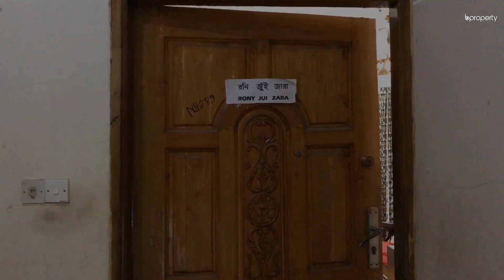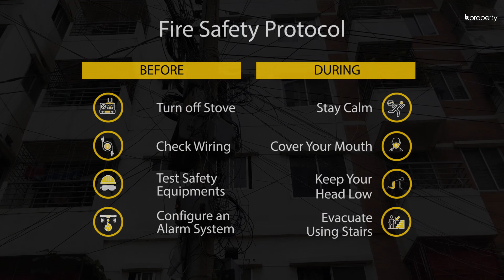Standard 1,005 Sq. Ft. Flat in Uttara | Flat for Sale in Dhaka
Uttara is renowned for its amazingly planned structure and peaceful neighborhoods. So if you want to live in a place where children can play outside and you can enjoy the great neighborhood then take a look at this 1,005 Sq.